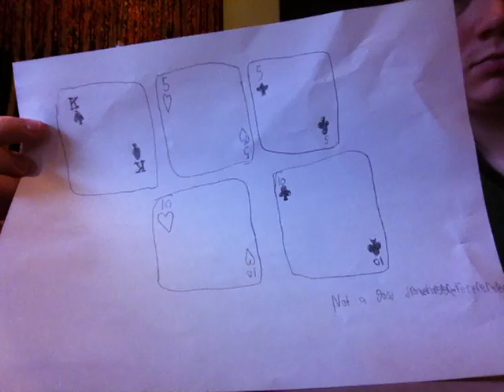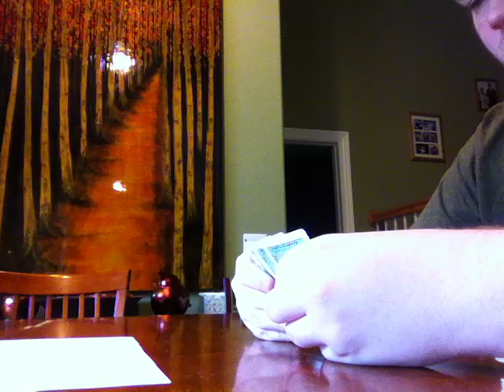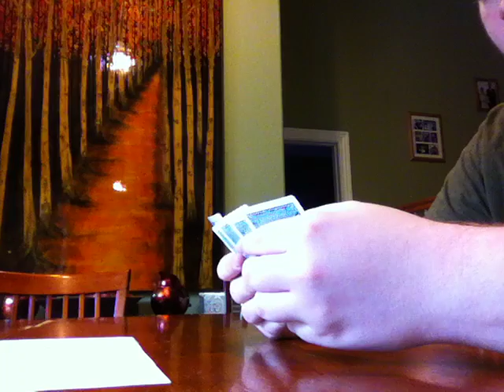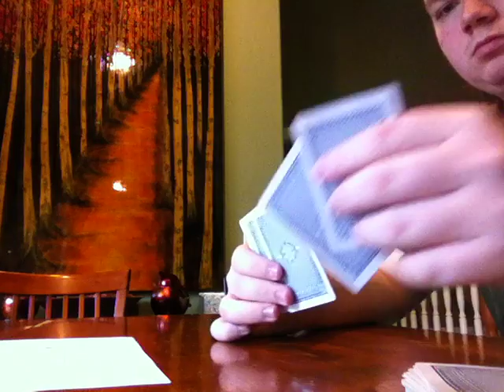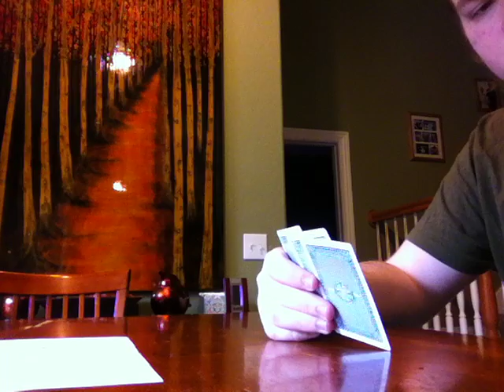Beating Set Goals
After drawing a good hand of cards, I do several rounds of 5 card draw until I beat the hand I drew. Get it? Drew?